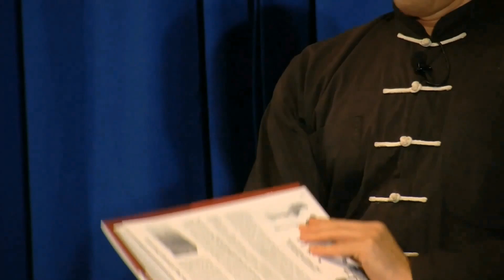CORDYCEPS MENINGKATKAN PERFORMA SEKSUAL (9 VIDEO)